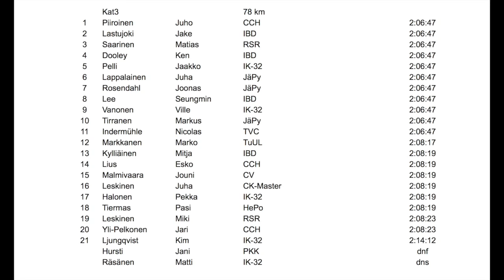Bioracer Evoc GP 2018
Racing in Cat. 3, reporting in